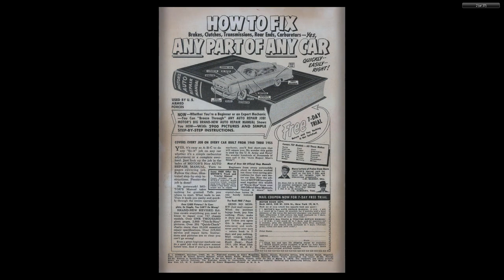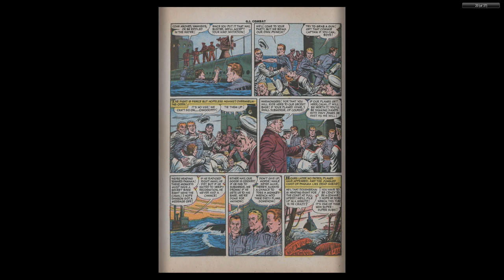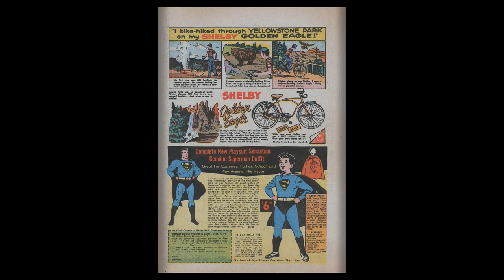GI Combat #031 Quality Comics